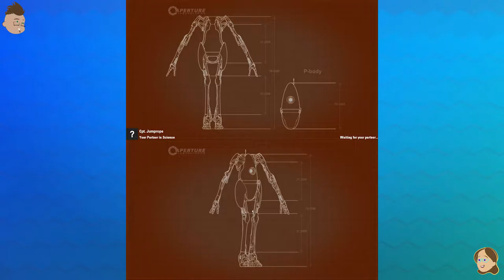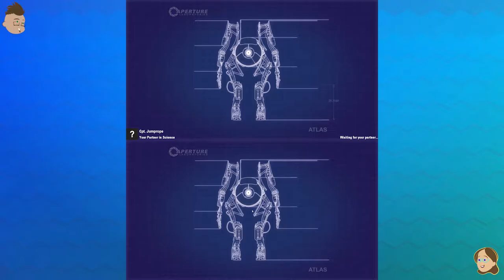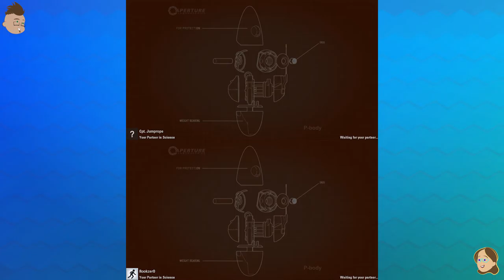Portal 2 Co op Episode 2 2-1 - 2-6 Tandem Gamers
We are Tandem Gamers, we believe games are more fun when they are played together. Come join us as we play games co-op even when they arn't designed to be. Join in the conversation to propose your own challenges or unique ways to play.